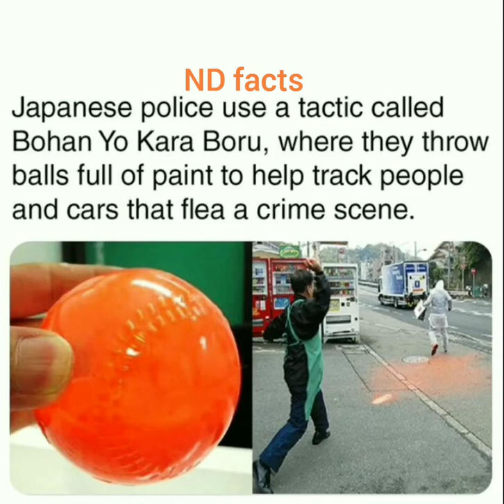🔥Do you about about😱condom and why 🐕 dogs sniff at private part of girls and more Amazing ND facts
🤓 hello dear friends welcome to your channel thanks you for 👀watching this video

😍 I hope everyone is healthy and well💕

❣Follow me for more interesting facts

☄Which fact was more interesting? write ✍ down in comment

Take care of yourself until the next video

Facts design by ND facts.ND channel unique font don't copy 🙏

1.Japanese police use a tactic called Bohan Yo Kara Boru where they throw balls full of paint to help track people and cars that flea a crime scene

2.A sculpture of human in the future breathing the final oxygen from the last free

3.Man are usually the first ones to say I love you

4.Red lipped Batfish this fish is mainly known for it's bright red lips

5.Dogs have apocrine glands all over their bodies but the highest concentration is found in the genitals and anus most mammals including human also have these glands in armpit & genitals that's why dogs sniff at private part

6.There is a termite colony in the Amazon Rain forest that is the size of great britain and is almost 4,000
years old with hundreds of millions of termite mounds

7.We are most creative at night and least creative in the afternoon

8.Popcorn is by far the heal thist snack it builds bone muscle tissue aids digeostion and it's good for teeth

9.baby swordfish this little guy can grow over 1000 LB

10.One million earths could fit inside the sun

11.Woman buy 4 out of every 10 condoms sold